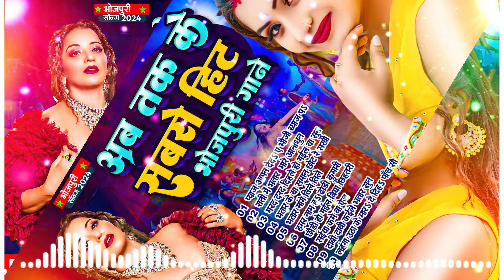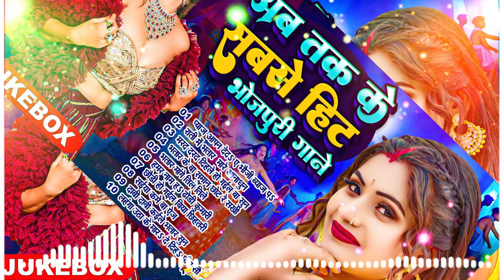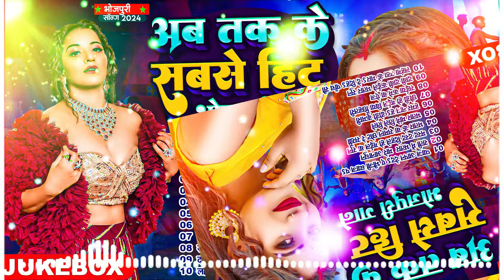अब तक के सबसे हिट भोजपुरी गाने | Nonstop | Hit Bhojpuri Gaane Nonstop jukebox | Bhojpuri Gana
Top 10 Best Collection Bhojpuri Songs 2024 | Nonstop New Bhojpuri Songs 2024.

bhojpuri song dj2021
dj remix bhojpuri 2021
dj remix song bhojpuri
dj vikash bettiah bhojpuri song 2021 nonstop dj song bhojpuri 2021 remix
bol bam song 2021 dj remix nonstop
new bhojpuri song 2021 dj remix nonstop

Dj bhojpuri song ✓ Bhojpuri song dj ✓ Shilpi raj non stop song 2021 ✓ Nonstop bhojpuri dj song 2021

#Bhojpuri dj song new
Bhojpuri dj remix song
Bhojpuri dj wala gana
Bhojpuri nonstop dj song

Pawan singh nonstop gana
Pawan singh nonstop dj song